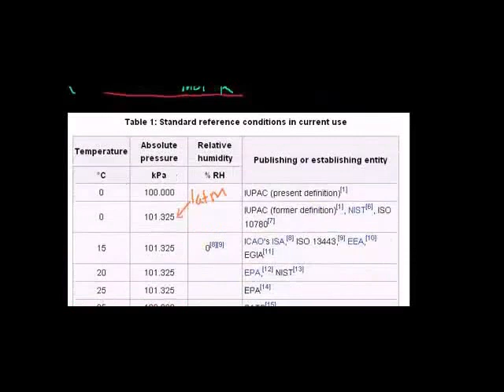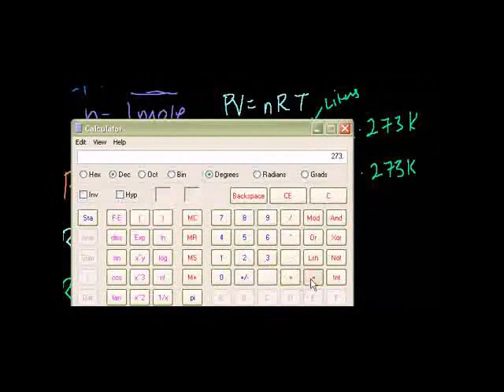Ideal Gas Equation Example 2 Swahili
PV/T is a constant. Figuring out the volume of an ideal gas at standard temperature and pressure (STP).